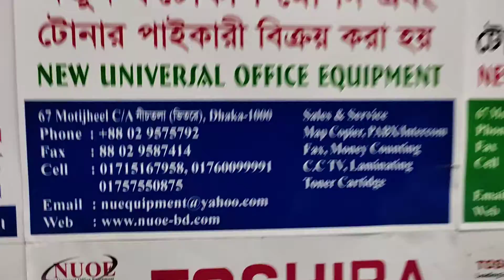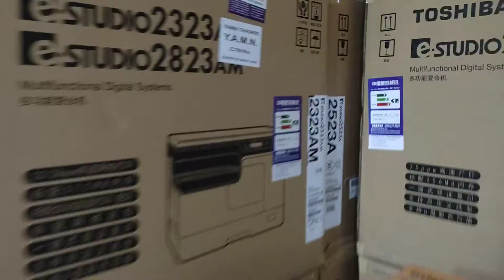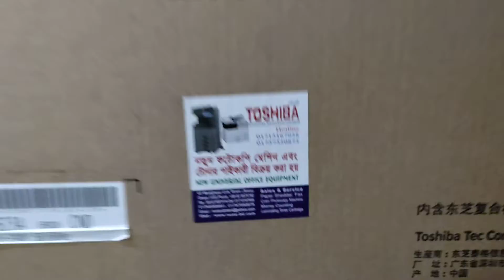Toshiba e-Studio 2523AD photocopy machine price in Bangladesh - New universal office 01757550875